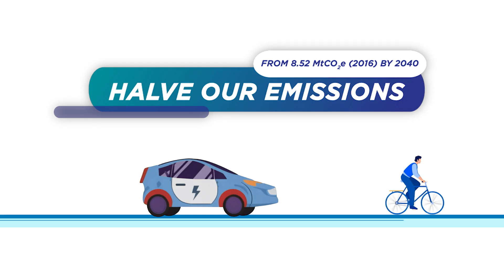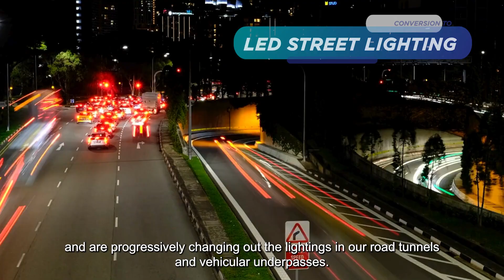Greening Singapore’s Land Transport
Did you know that land transport accounts for about 15% of Singapore's carbon emissions?

Discover LTA’s six Green Strategies driving our efforts to reduce carbon emissions and build a future-ready land transport ecosystem that is efficient, accessible, and sustainable for future generations.